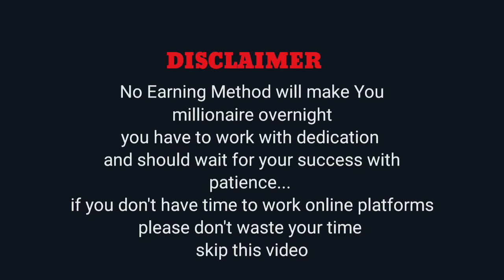Best Way To Work from Home | Earn Online money from your Skills and Talent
dosto ajki video mein Razavi release ne Baataya hai apko ke kese aap online pese kama sakte hai apne kaam se jo bhi apko aata hai
ager aap Paintings karte hai
ager aap language translations kar sakte hai
aap subtitles bana sakte hai mean jo bhinaap kar sakte hai usse aap online pese kama sakte hai

 if you have any kind of skill or talent you can rarn lots of money from it

you just need to watch this video for more guidance and you will be able to work online from your home

hope you will enjoy the video and will earn some money online from home. make it partime in beginning and then later you can make it full time job when you stand in this field.